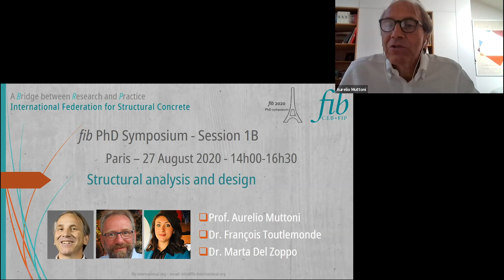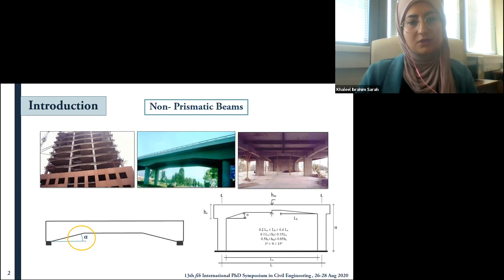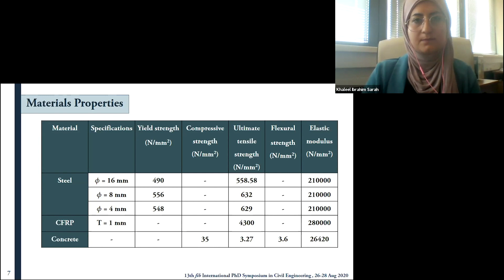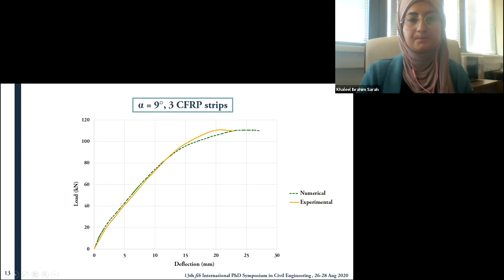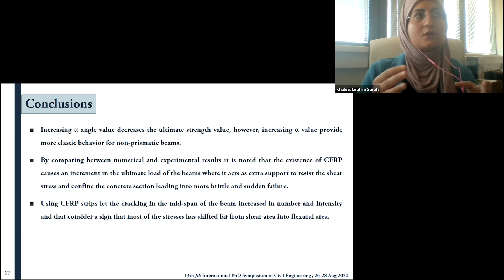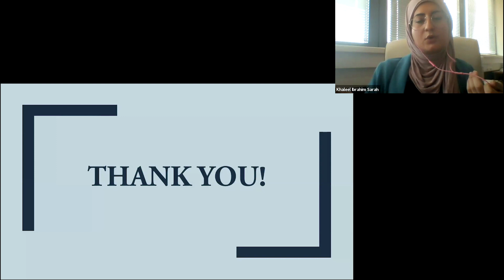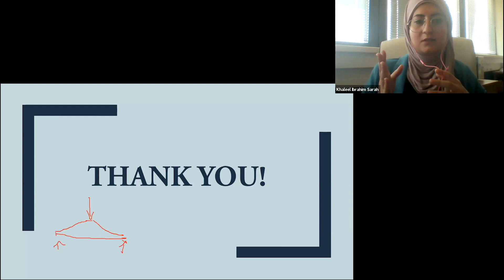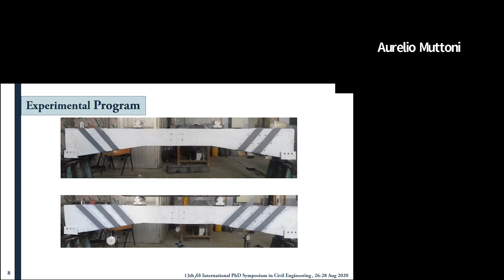Sarah Khaleel Ibrahim | Numerical Plastic Analysis of Non-Prismatic Reinforced Concrete Beams...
Strengthened by Carbon Fiber Reinforced Polymers

Abstract: The non-prismatic reinforced concrete (RC) beam considered a unique case in structural engineering as it has variable depth all over beam section and it doesn’t have sufficient information in structural codes, this can put structural engineers in a challenge to predict how this beam will react under specific types of loads or with different geometrical variables and strengthening existence. In this research, concrete plastic damage constitutive model developed and used to explore the shear strength of nonprismatic RC beam structure. Furthermore, in order to improve the shear strength of existent RC beams, Carbon Fiber Reinforced Polymers (CFRP) strips are attached to the surface of the critical sections. For this aim, initially numerical model was calibrated according to the data obtained from laboratory tests then a series of numerical simulations with different variables are carried out to investigate the shear behavior and these variables were: haunch angle α value and CFRP strips existence (composite status). The numerical results show that changing beams geometry (haunch angle α value) can have an influence over shear strength, in addition, using CFRP strips has an obvious effect on the failure behavior of the non-prismatic RC beam structure. Finite element simulations are executed by using ABAQUS.

Join us for the 13th edition of the fib International PhD Symposium in Civil Engineering. Since its conception in 1996, this PhD Symposium has evolved into a highly respected scientific meeting, connecting young researchers and high-profile scientists alike.

This event provides an excellent opportunity for PhD students to share scientific thoughts and findings with the international research community from all over the world in the following fields: innovation in materials and structures, construction technology, structural analysis and design, durability and life assessment, sustainability and life cycle assessment and monitoring and structural assessment.

In response to the current circumstances, the Organising Committee of the PhD Symposium in Paris has decided in accordance with the fib to hold an online PhD Symposium on 26-28 August 2020 and an in-person Symposium on 21-23 July 2021 in Paris, France.